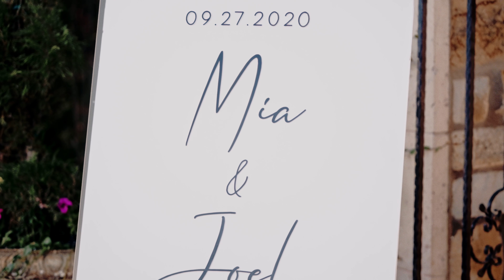OUR WEDDING VIDEO!! | JOEL AND MIA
Joel and Mia Courtney's official wedding video! Huge thank you to @nickolasgaiskifilms for capturing the most special day!